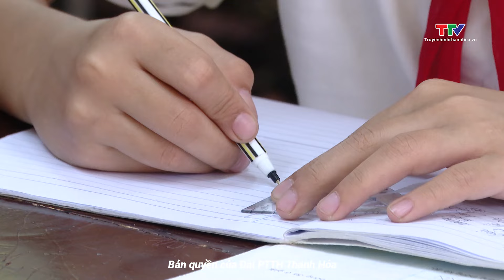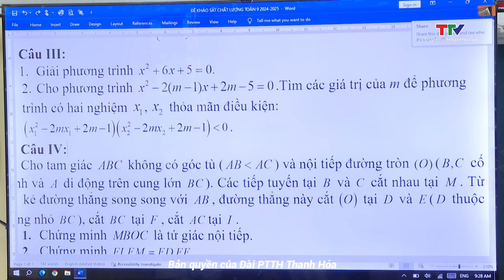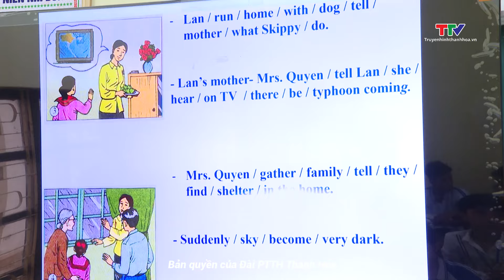Ký sự miền sơn cước ngày 12/4/2024